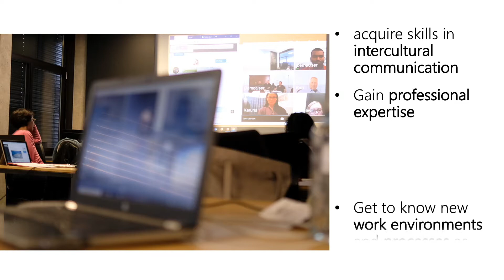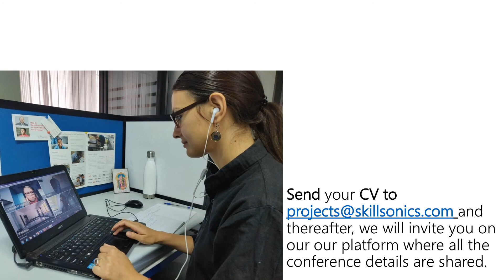SkillSonics CONNECT international expert and trainer NETWORK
The SkillSonics CONNECT NETWORK is a great opportunity for those involved in vocational and professional education and training to exchange ideas with their international colleagues!

In addition to acquiring skills in intercultural communication, they gain professional expertise, learn about work environments and processes as well as (work) cultures of other countries. The exchange also enables participants to acquire skills in digital training.

The aim of the SkillSonics CONNECT NETWORK is to strengthen the exchange and connection between vocational trainers, teachers and experts from different countries, also with regard to future SkillSonics projects in international vocational education and training (for more information on SkillSonics,

The exchange is unpaid and free of charge. To become part of the network, basic English language skills are required, at least 5 years of work experience (including apprenticeship) and the willingness to participate in discussions and exchange experiences in presentations.

If you are interested to join the network send your CV to . Thereafter we will invite you on our platform where all the conference details are shared.